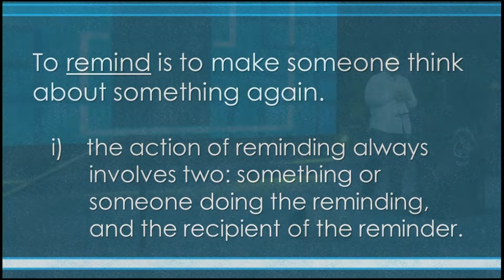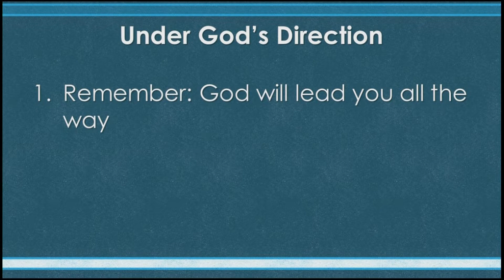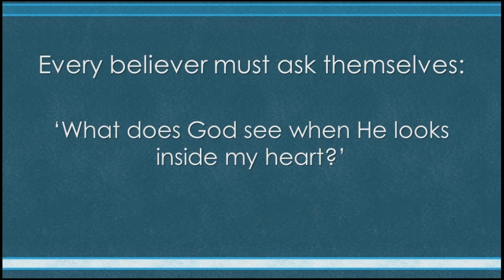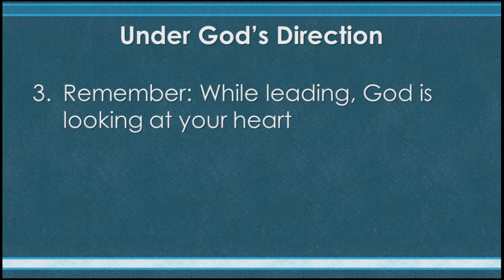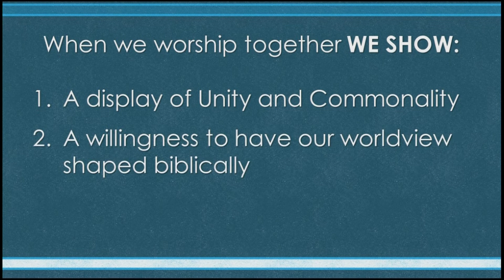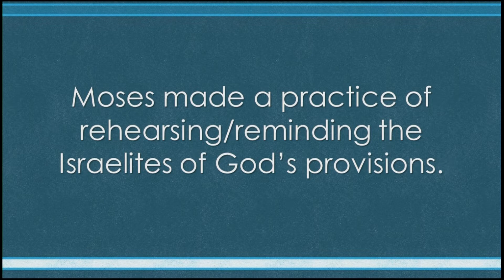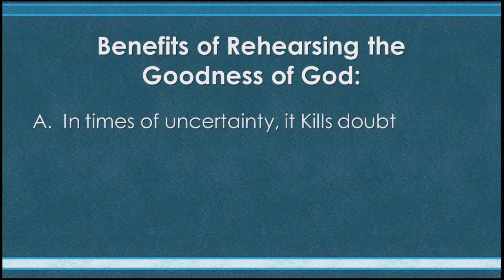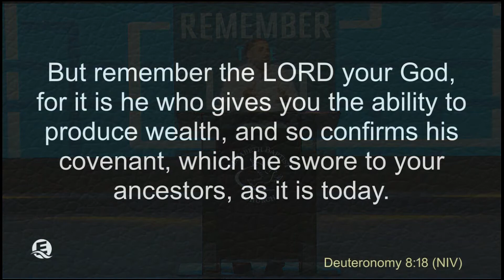A Reminder to Remember the Lord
4-3-22
Min. Craig Pollard